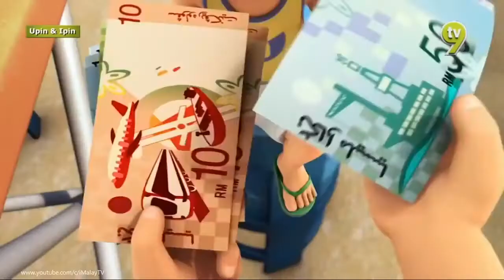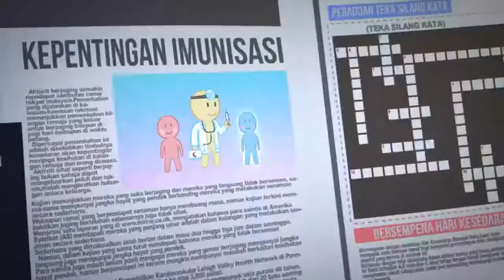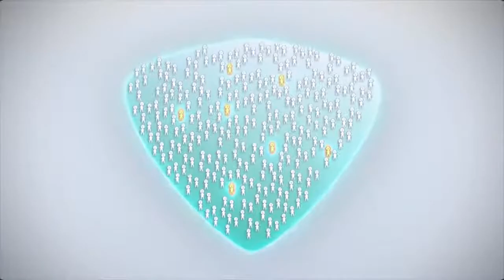Upin & Ipin Musim 14 - Upin Ipin Terbaru 2021 | Tumbuh Rambut Full Episode 4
Upin & Ipin Musim 14 - Upin Ipin Terbaru 2021 | Tumbuh Rambut Full Episode 4 HD